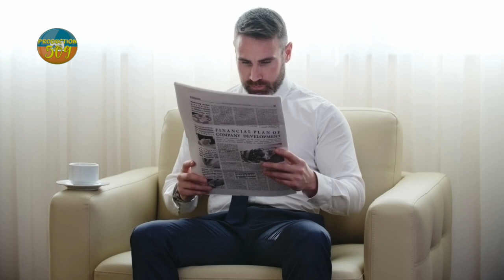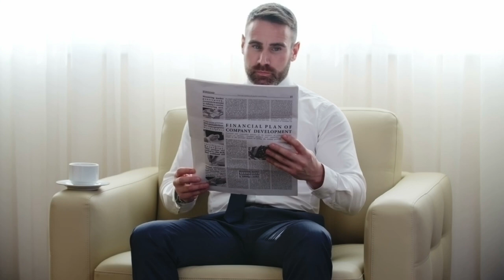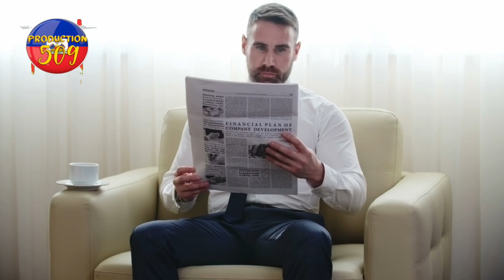zen pi rèd arnel baliziare fe gwo deklaraayon sou koze zafè le USA koupe visa mesye nèg sa yo sanwon